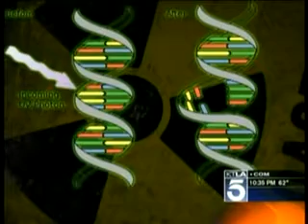Radiation Crisis in Japan and Cancer Risk?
Dr. Kei Lawmoto, an associate professor of radiation oncology and a radiation biologist at UCLA, discusses the radiation crisis in Japan on KTLA news.